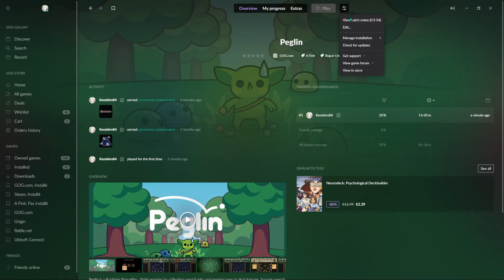15 minutes chrono - Peglin